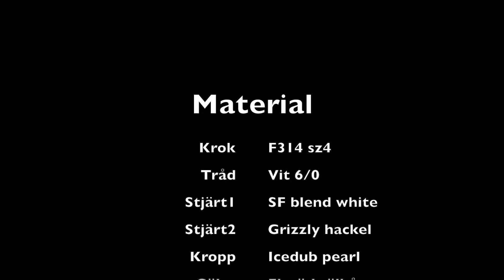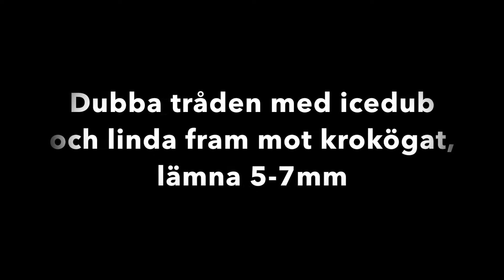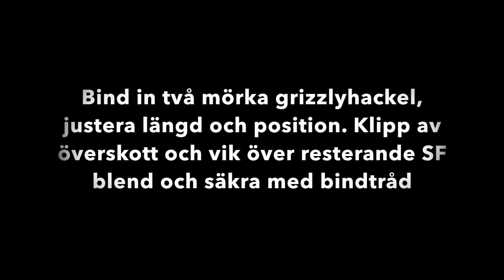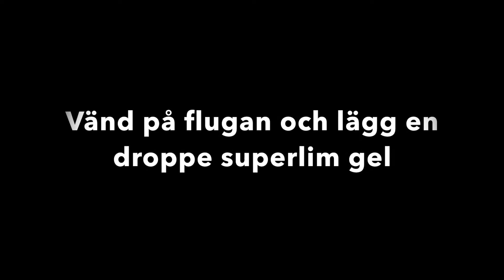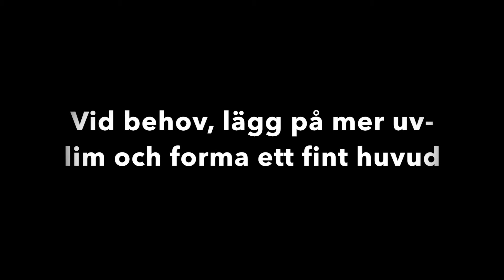Flatwing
SF flatwing, herring, tobis, flatwing herring, flatwing tobis, baitfish